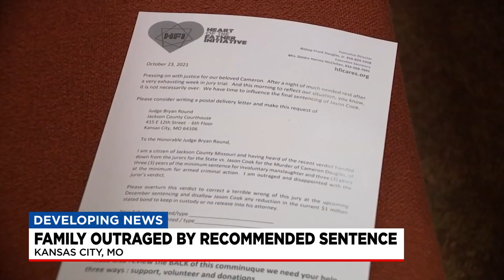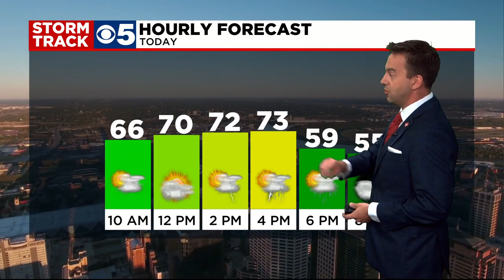KCTV5 News Update: October 24, 2021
On Monday, a Kearney teacher will be in court for a sexual misconduct charge after students say he exposed himself to them